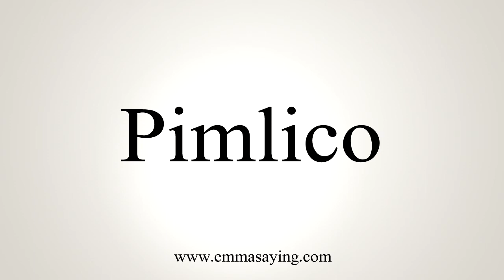How To Say Pimlico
Learn how to say Pimlico with EmmaSaying free pronunciation tutorials.